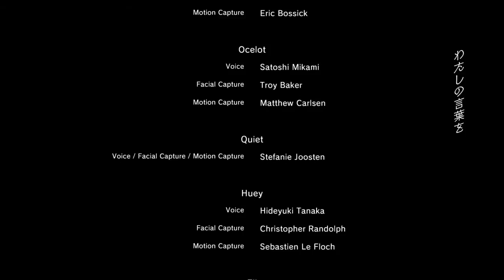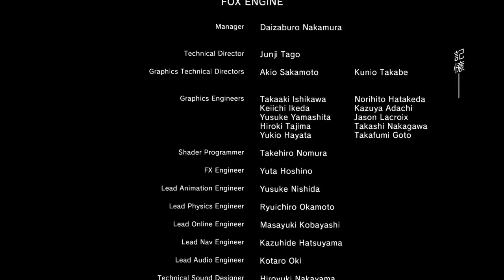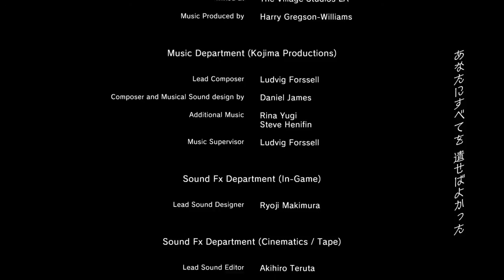【MGSV:TPP】EP45-4 静寂にかえる【&G】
クワイエットのテーマはいい曲！
足跡の続きが見つけられなくて、結構な時間うろうろしたからカットｗ

離脱するの知ってても、個人的には特に気にせずミッション遂行したけど、まぁできるならまたバディとして使えるようにしてほしかったなｗ
どうせここで終了なんだし。辻褄とか関係なしにゲームとして使えるようにしてほしかったわ。

まぁそんなことより、スナイパーウルフとは全く関係なかったなってことのほうがｗ
少ない可能性として、隠れた場所で子供を産むことになって、その子が…くらいか。